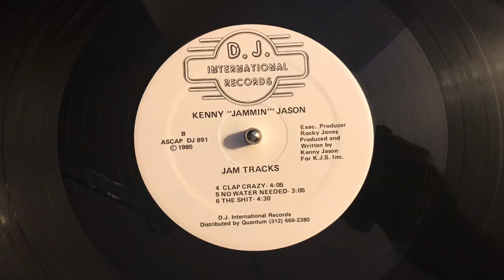Kenny “Jammin” Jason - Jam Tracks SIDE B D.J. International Records 1985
Side B
Clap Crazy
No Water Needed
The Sh*t
D.J. International Records 1985
Kenny “Jammin” Jason
Jam Tracks